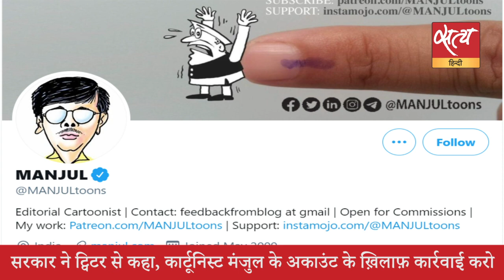Satya Hindi news Bulletin। सत्य हिंदी समाचार बुलेटिन। 5 जून , दोपहर तक की खबरें । twitter ।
Satya Hindi news Bulletin। सत्य हिंदी समाचार बुलेटिन। सरकार ने ट्विटर से कहा, कार्टूनिस्ट मंजुल के अकाउंट के ख़िलाफ़ कार्रवाई करो । ट्विटर ने उपराष्ट्रपति के निजी अकाउंट से ब्लू टिक हटाया, फिर लगाया